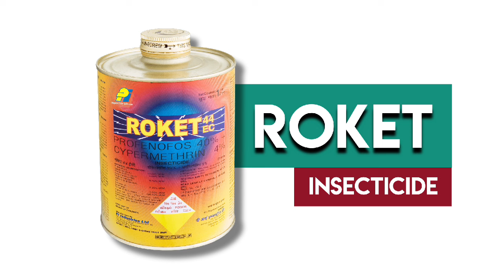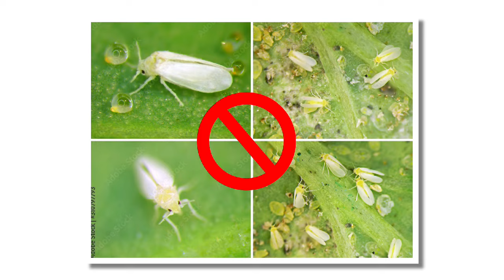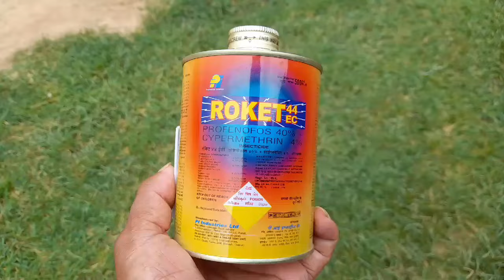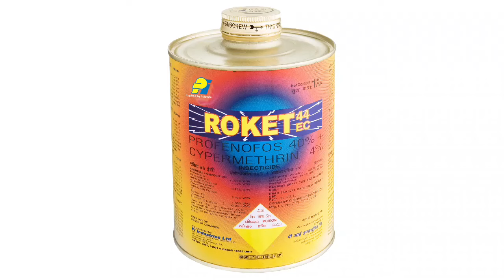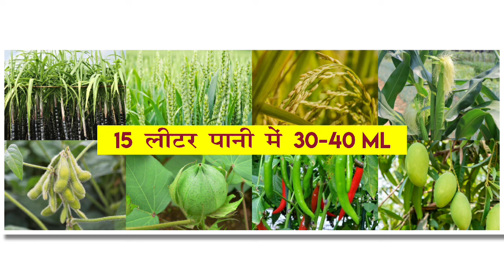Roket Insecticide | Roket kitnashak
Detail Knowledge About Farming and Farming Related Industries-
roket insecticide
rocket insecticide
pi rocket insecticide
pi roket insecticide
rocket insecticide uses
rocket insecticide dose
insecticide,
ip roket insecticide
roket insecticide does
roket insecticide price
roket insecticides
rocket insecticide price
rocket 44 ec insecticide
rocket insecticide in Hindi
roket,rocket insecticide technical name
p.i. rocket insecticide की पूरी जानकारी।
pl roket insecticides